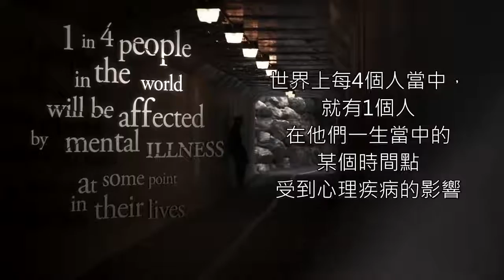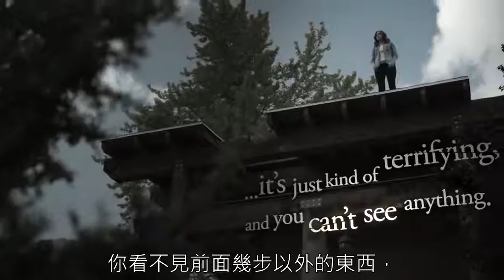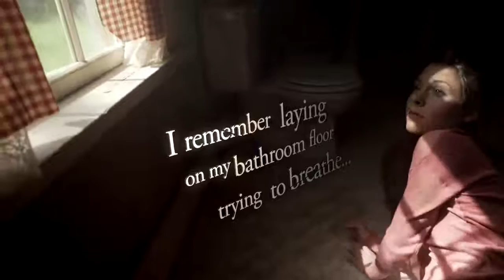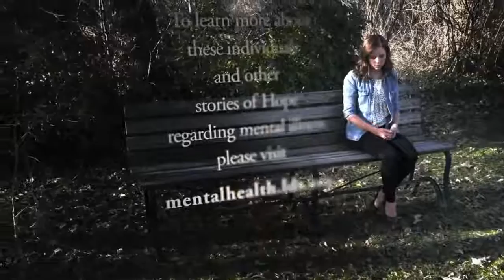好像破碎的器皿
憂鬱症是在這個時代中困擾著許多人的問題，賀倫長老也曾經針對此問題在總會大會中演講。
幾位曾經歷過不同情緒障礙的人接受訪談，談到他們的經驗與福音帶來的希望。

在2015年，超過1千600萬個美國成人至少經歷過一次主要憂鬱症發作。世界上每4個人當中，就有1個人在他們一生當中的某個時間點受到心理疾病的影響。

傑佛瑞‧賀倫長老鼓勵我們：「我想每個人都體驗過在某些時候說「我永遠不會快樂了」。我們會的，我們會再次快樂，那也是救恩計畫的本質，那是喜樂的本質。我們必須要支持下去，並且不斷相信。」

（影片出處：耶穌基督後期聖徒教會）
先知對於焦慮症的教導是什麼？

追蹤最新資訊😁👌🏼